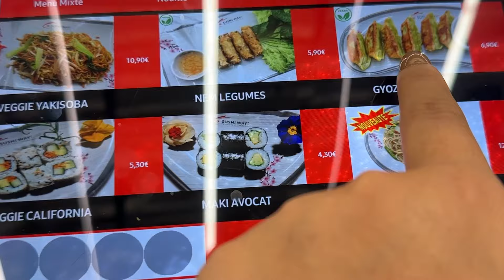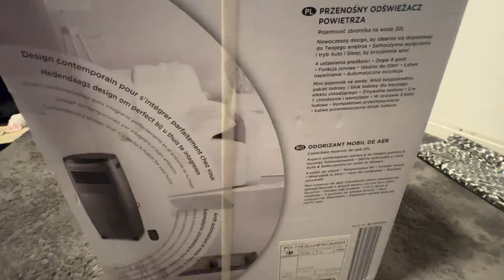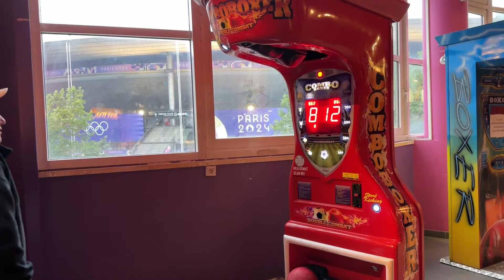A week of my last summer,